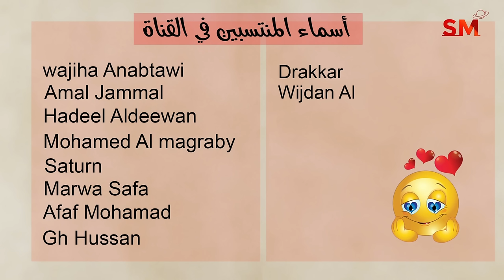تراجع المريخ الى الأسد يوم الجمعة 6 كانون أول ديسمبر 2024 سعيد مناع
شرح مهم للتراجع . 0:14
الزوايا الفلكية . 6:48
التوقعات للأبراج و الطوالع . 10:13
 برج الحمل 10:59
 برج الثور 11:55
 برج الجوزاء 12:46
 برج السرطان 13:34
 برج الأسد 14:20
 برج العذراء 15:14
 برج الميزان 16:03
 برج العقرب 16:48
 برج القوس 17:40
 برج الجدي 18:38
 برج الدلو 19:36
 برج الحوت 20:31

خلو المسار وتواجد القمر في الابراج خلال شهر كانون أول ديسمبر 2024/12

*أطوار القمر

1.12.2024 في القوس 6:21 صباحاً الإجتماع ( القمر الهلال )
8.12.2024 في الحوت 3:26 عصراً التربيع الأول
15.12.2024 في الجوزاء 9:01 صباحاً الإستقبال ( القمر بدر )
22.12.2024 في الميزان 10:17 مساءً التربيع الأخير
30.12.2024 في الجدي 10:26 مساءً الإجتماع ( القمر الهلال )

* خلال الايام التالية يبدأ خلو المسار في يوم وينتهي في اليوم التالي:
4/12
10/12
24/12
29/12

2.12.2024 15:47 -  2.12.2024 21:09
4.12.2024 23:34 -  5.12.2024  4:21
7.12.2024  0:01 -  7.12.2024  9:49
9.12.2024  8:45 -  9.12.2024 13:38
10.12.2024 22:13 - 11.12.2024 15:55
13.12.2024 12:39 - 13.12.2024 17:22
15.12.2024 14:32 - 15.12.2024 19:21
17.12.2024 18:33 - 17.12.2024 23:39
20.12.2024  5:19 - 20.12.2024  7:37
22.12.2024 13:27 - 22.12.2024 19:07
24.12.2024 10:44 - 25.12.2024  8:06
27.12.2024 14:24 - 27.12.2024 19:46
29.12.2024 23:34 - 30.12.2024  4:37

*تواجد القمر في الابراج خلال شهر كانون أول ديسمبر 2024/12

يوم 12و13و14و15و16و17و20

6و7و9و10و13و14و17و24

3و4و8و11و12و14و15و16و18و25

من بعد عصر يوم 15 وحتى مساء يوم 16
من صباح يوم 31 وحتى صباح يوم 1/1/2025

أهم تحركات و انتقال الكواكب شهر كانون أول ديسمبر 2024/12 ( بتوقيت جرينتش العالمي )

المريخ يبداء في (التراجع) في الأسد مساء يوم 6/12
الزهرة في الدلو صباح يوم 7/12
الشمس في الجدي صباح يوم 21/12

عطارد يتراجع في القوس حتى مساء يوم 15/12